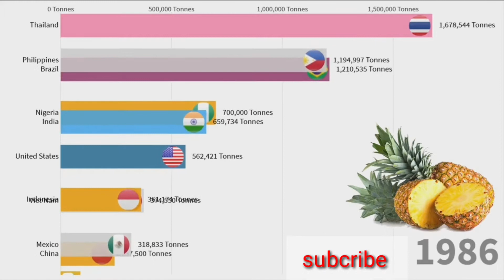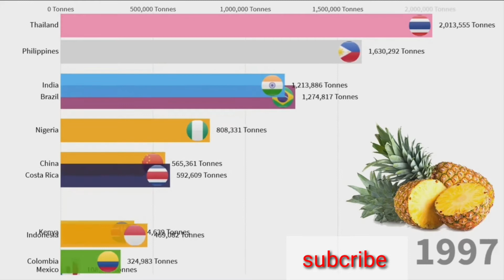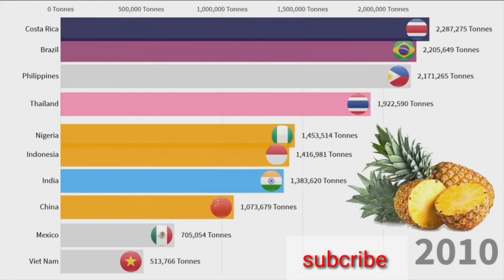Los principales paises productores de piñas en el mundo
Los.principales países  productores  de piñas